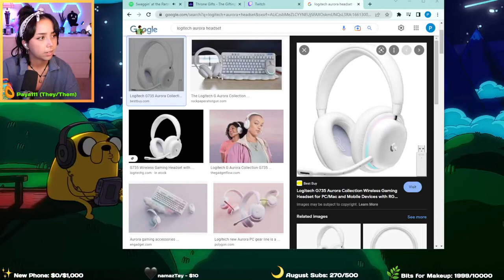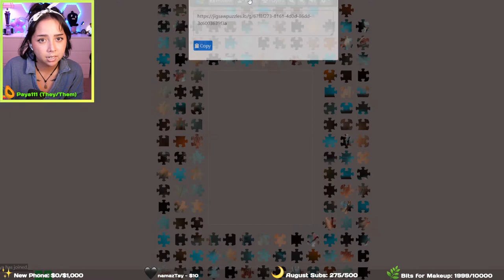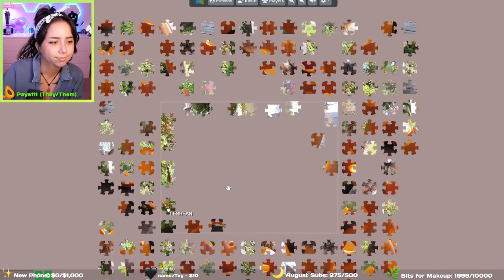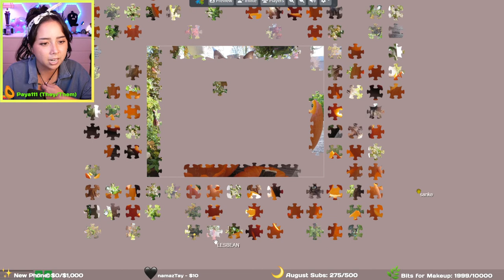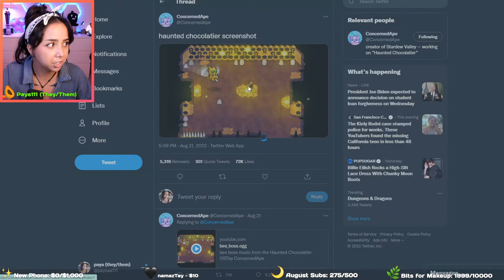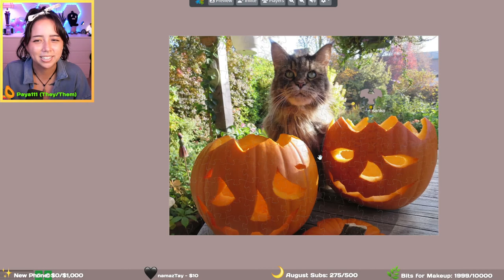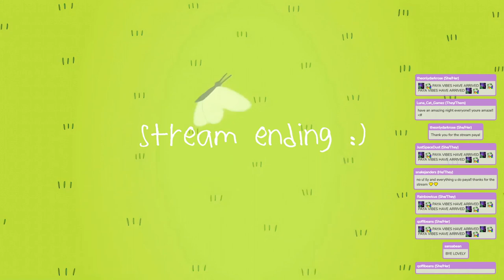♡ inside pt.1 ♡ ~ twitch livestream 8/23/2022